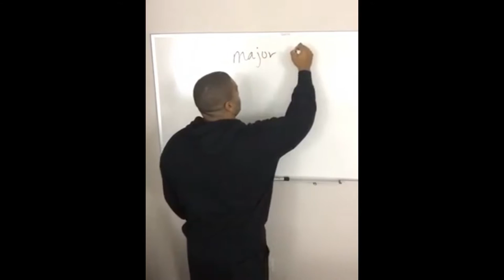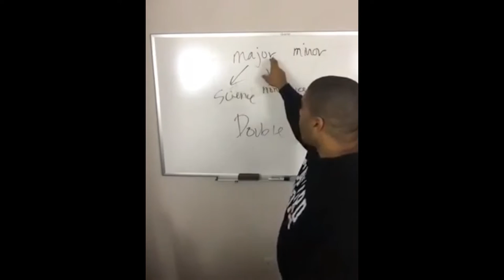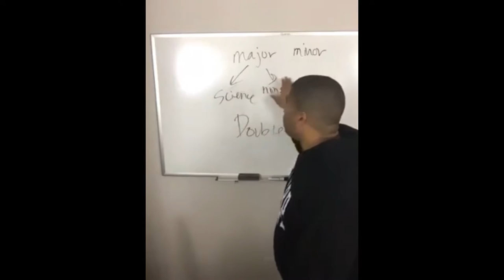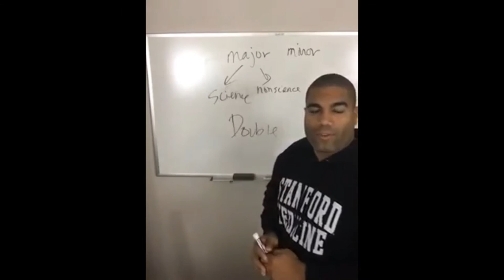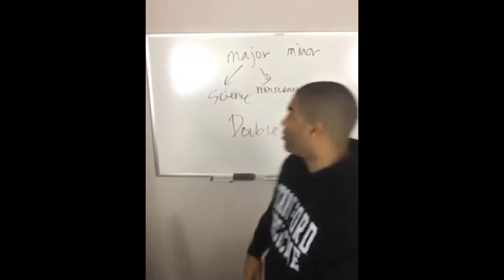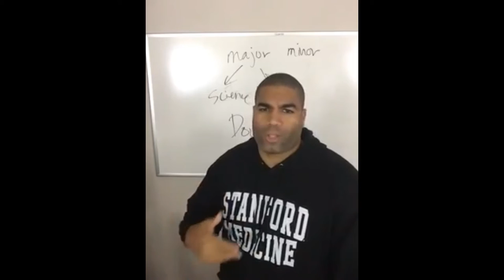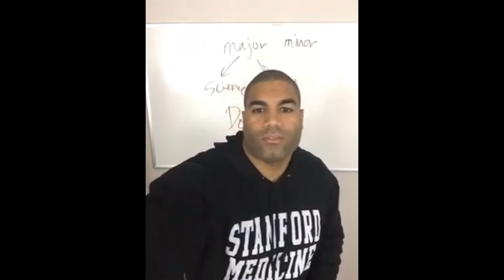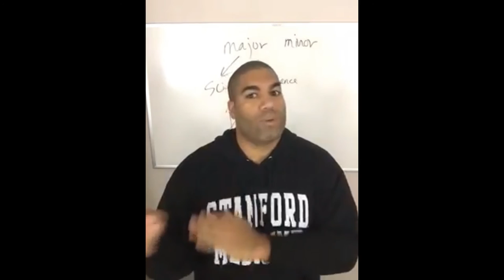Get Into Med School: The Truth About Pre-med Double Majors and Minors